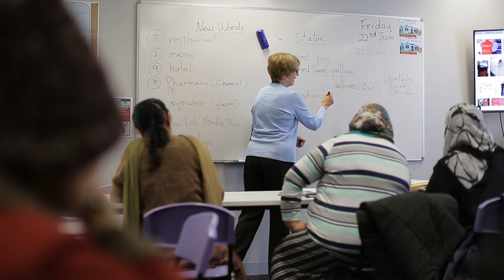Winners - The Victorian Training Awards - Community Training Provider of the Year 2018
The Victorian Training Awards were held on Friday 24th August. Winners were selected across 13 categories. Wyndham CEC is proud to announce that it won the Community Training Provider of the Year for 2018.